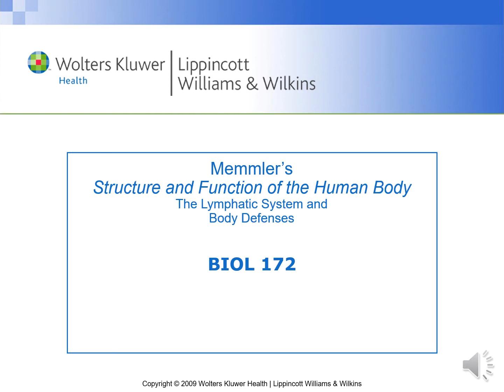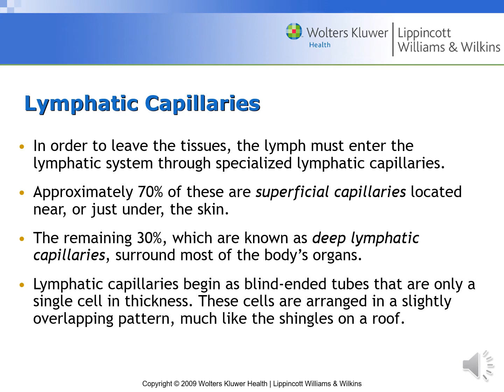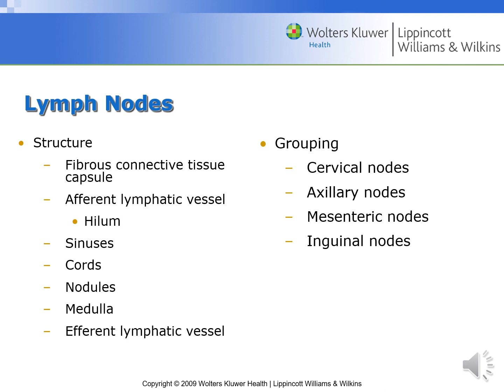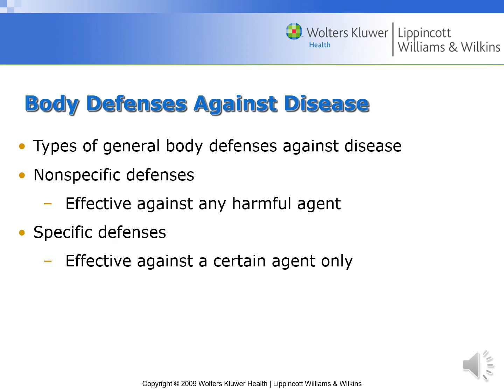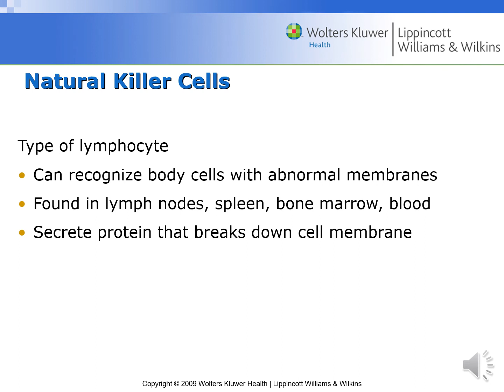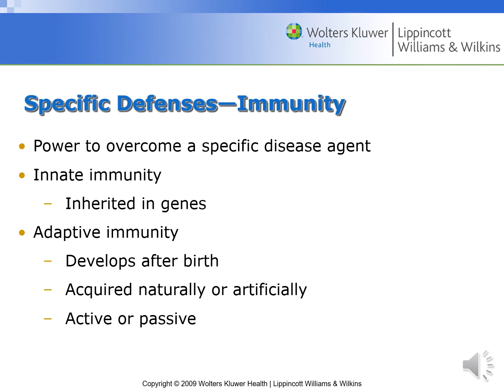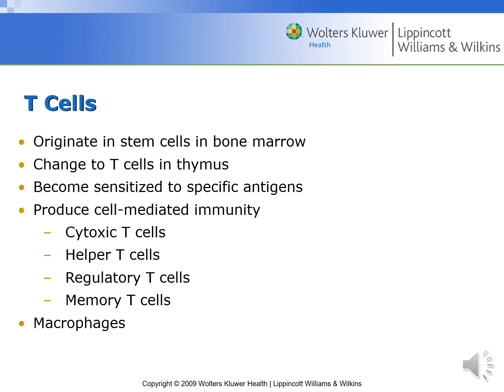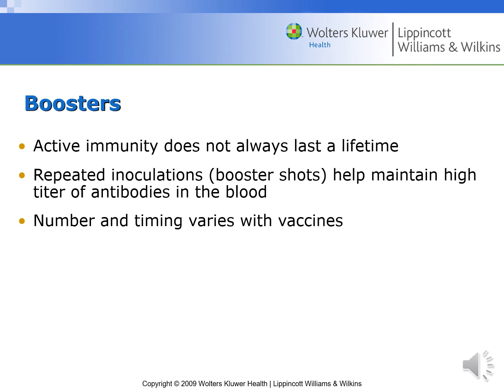chap15 for snf2 online audio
The Lymphatic System and Body Defences